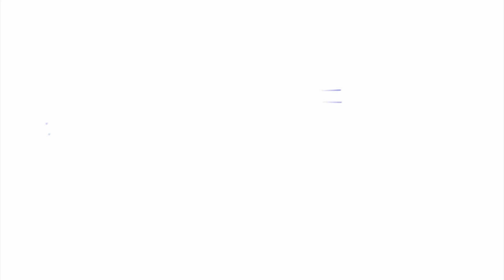C2G Gets Right to the Point with No Delay Thanks to HDBaseT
C2G, a brand of Legrand, joins Commercial Integrator’s Editor-in-Chief, Dan Ferrisi, in the HDBaseT Alliance booth at InfoComm 2022 to discuss the flexibility HDBaseT provides AV systems designers in the corporate, education, and DOOH verticals given its ability to extend multiple signals with zero latency over a single Category cable.